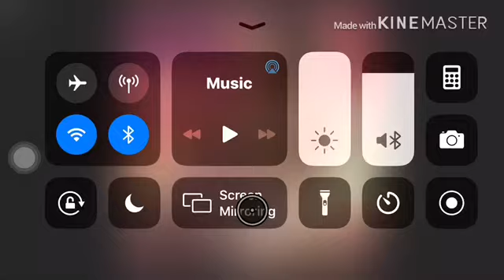Tonight tonight LPS MV